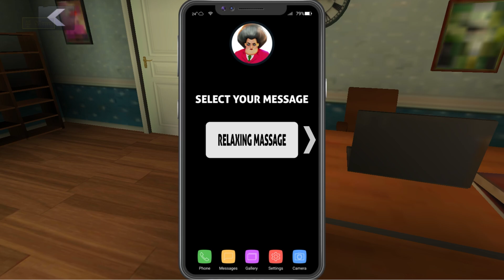Huge Update Scary Teacher 3D Team Scary Evil Clones in Miss T House